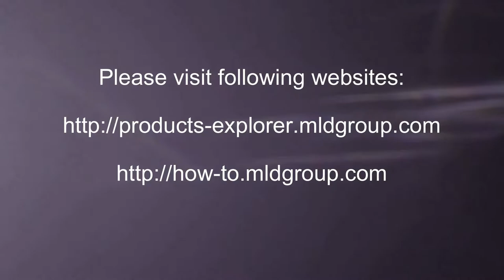Armin van Buuren Mirage Bratislava 2011 (Ondrej Nepela Arena) (Travelling and Events)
Travelling and Events - Armin van Buuren Mirage Bratislava 2011 (Ondrej Nepela Arena)

June 10th 2011 - concert in new Bratislava multifunctional ONDREJ NEPELA ARENA.
7 WORLD-KNOWN SINGERS from the album Mirage and BRATISLAVA METROPOLITAN ORCHESTRA.

for more information.

** Please visit our YouTube channels **

Do you like music? Are you looking for free music? Are you musician or singer?

Do you like fun, standup comedy, comments, thoughts or live performance?